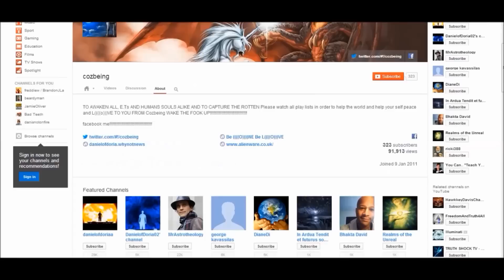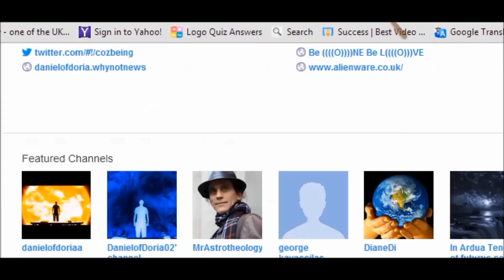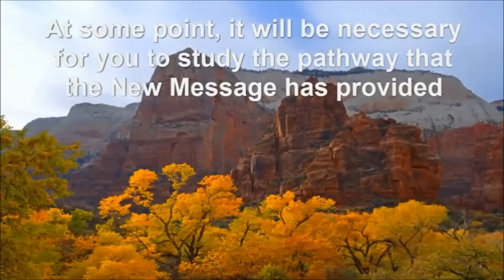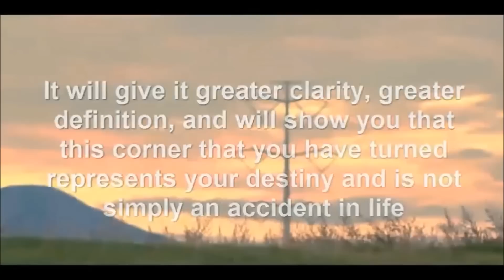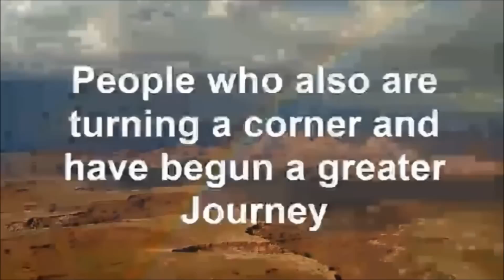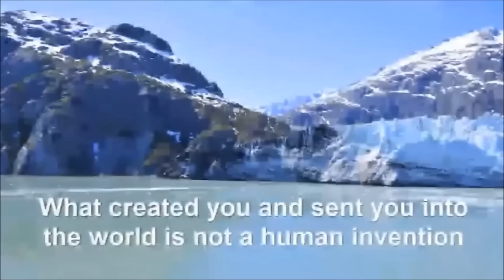2013 The UFO Project False Flag Part 19 Revealing A Greater Journey And Destiny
Be ((((O))))NE Be L((((O))))VE!

Revealing a Greater Journey and Destiny

At some point, it will be necessary for you to study the pathway that the New Message has provided, to take the steps to Knowledge, to read the Wisdom from the Greater Community, to learn about Greater Community Spirituality. This will be like food to you, food for your heart, food for your soul.

You will need this now because this will give you strength and will confirm the greater movement of your life. It will give it greater clarity, greater definition, and will show you that this corner that you have turned represents your destiny and is not simply an accident in life. It is life itself moving within you now. And the New Message will resonate with your deeper nature, a nature that is now slowly emerging within you. And this will bring new people into your life, people who also are turning a corner and have begun a greater journey.

It is important here that you not have firm beliefs. You are looking for a deeper experience now. The experience will be your foundation, not firm beliefs. You are escaping firm beliefs. You are venturing into a greater realm of revelation and natural experience.

Everyone at the bottom of the mountain is entertaining firm beliefs, but firm beliefs do not enable you to get up this mountain and do not enable you to gain a higher elevation where you can see the truth of life around you as it will become evident.

Allow the steps to reveal to you what the journey really is. What created you and sent you into the world is not a human invention. What will reveal the greater life that you are destined to live and to fulfill is not a human invention. But it requires human participation, human wisdom, human ability, human trust, human discernment in order to manifest.

Passage from Building a Bridge to a New Life. Begin Steps to Knowledge today.

HEADPHONES RECOMMENDED!

L((((O))))VE & PEACE will destroy these who kneels to
''DRAGONS'' 444.

''ALSO DO YOU WANT MORE SUBSCRIBERS'' CHECK OUT THIS WEB SITE
''TUBE LIST''. TO HELP THE WAVE OF SUBSCRIBERS TO YOUR CHANNEL AND MINE. It's also FREE OF CHARGE just type your channels name, then share the wiggit

check the wiggit below.